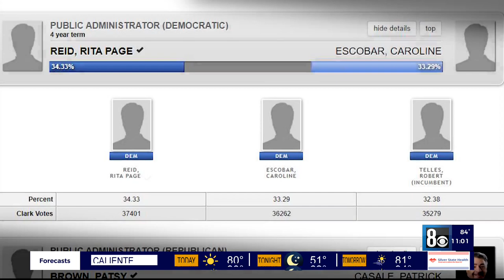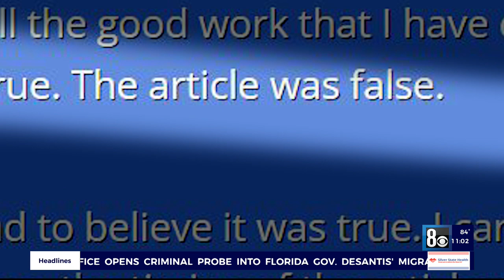Clark County employee says of boss accused of Las Vegas journalist's murder